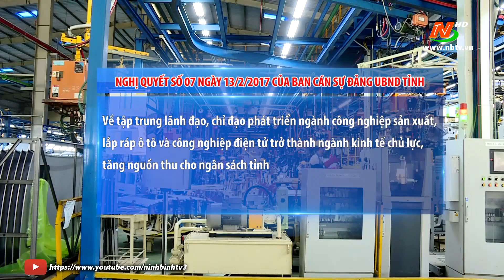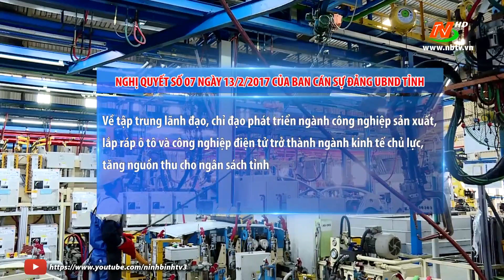Công nghiệp hỗ trợ tỉnh tiếp cận gần hơn vào chuỗi giá trị toàn cầu